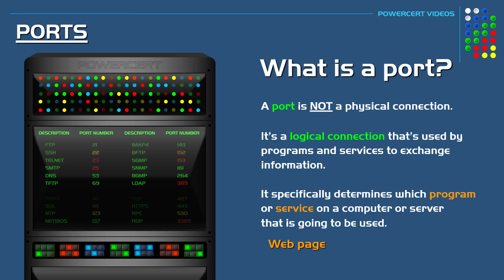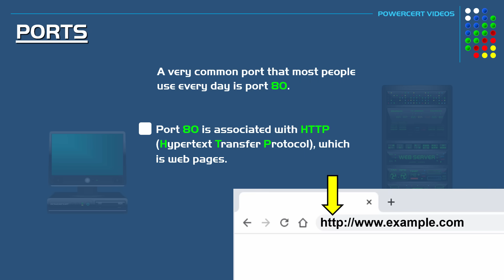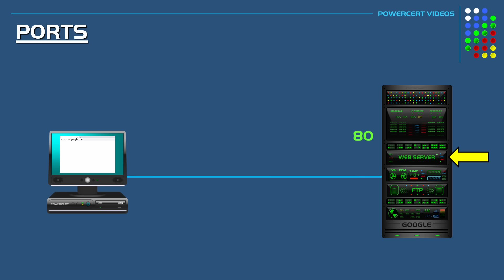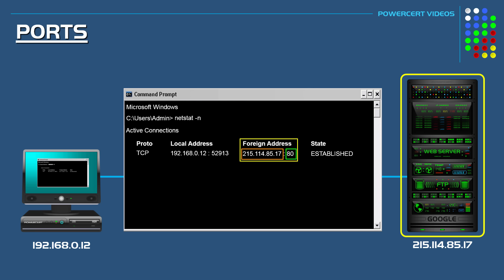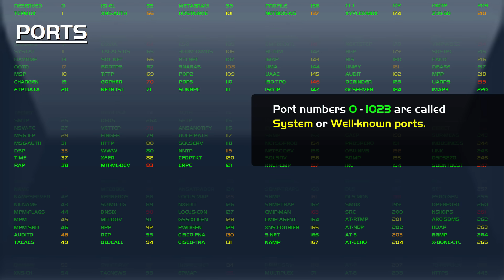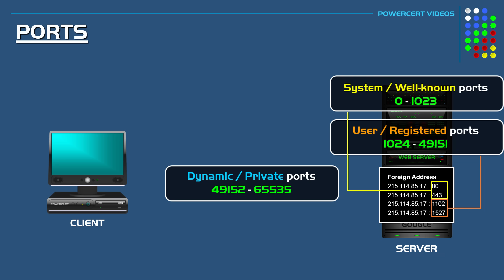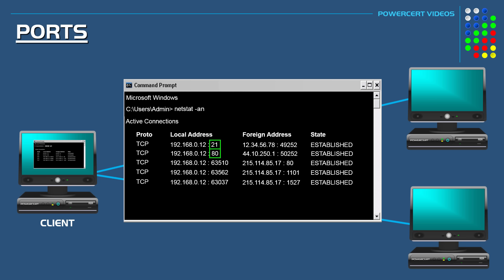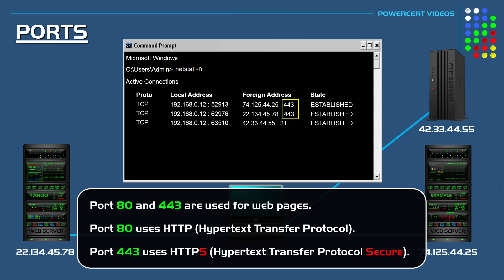Network Ports Explained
What is a port?  What are port numbers? A port is a logical connection that is used by programs
and services to exchange information.  It specifically determines which program or service on a computer or server that is going to be used..whether that is pulling up a web page, using an FTP service, accessing email and so on.

Topics Include:
What is a Port?:  00:00
IP addresses vs Ports:  00:47
Common Port Example:  01:36
Netstat:  02:55
Port Numbers:  05:00
Final Example:  07:48